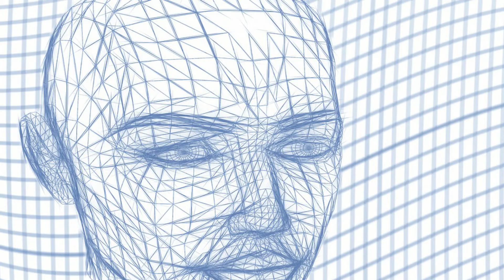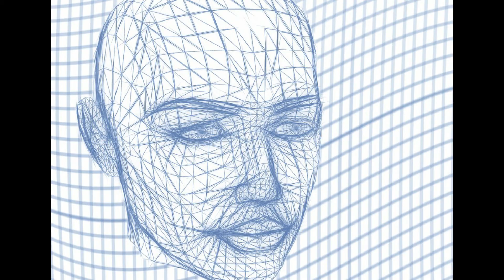What is Common Sense Reasoning in AI? Meaning, Definition, Explanation | RealizeTheTerms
What is Common sense knowledge in AI?
Common sense Reasoning in AI Meaning,
Common sense Reasoning in AI Definition,
Common sense Reasoning in AI Explanation
| | RealizeTheTerms